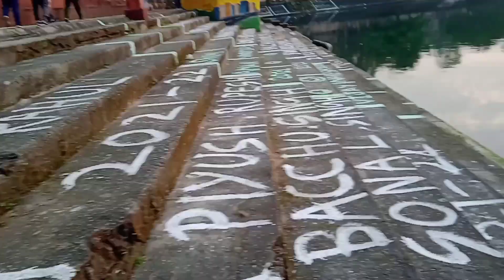VLOG-18 || MY LIFE ROUTING || LIFESTYLE VLOG || SE VLOG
Iam Mohammad Shoaib

He'll guy's
Aj is video me apne deakha he kajisa video hai. aur agr abhi tk nhi dekha tu deak lgye lst tak. video acha lge tu like kare aur channel per naye hai tu subscribe kare. keep supporting keep loving ❣️

-Track:- RITVIZ- jeet lyrics [Music ocean]

Song by : RITVIZ - udd gaye

Lifestyle vlog
Lifestyle
Vlog
My LIFESTYLE
Daily vlog
Daily routine
Daily routine vlog
Lifestyle vlogs
Dhanbad vlogs
Gorilla pod
Best vloging kit
How to vlog
dhanbad video shoot
dhanbad vlog
dhanbad challenge
dhanbad market vlog
dhanbad se vlog
Dhanbad Herapur Mraket
dhanbad herapur market vlog
dhanbad mall
dhanbad mall vlog
dhanbad station vlog
dhanbad stadium vlog
dhanbad ground
dhanbad academy vlog
dhanbad mall vlog
dhanbad lemon chilli
dhanbad restaurant vlog
dhanbad Polytechnic
dhanbad paal nazar

                        NOISE EARPOD___________
                            SE VLOGS😉

VLOG CREATED BY     :-- MD SHOAIB
VLOG EDITED BY         :-- MD SHOAIB
EDITING APP               :-- INSHOT PRO
VLOGGING KIT            :- GORILLA POT
MIC USE                       :- BOYA MIC